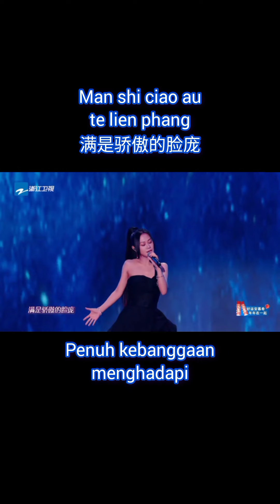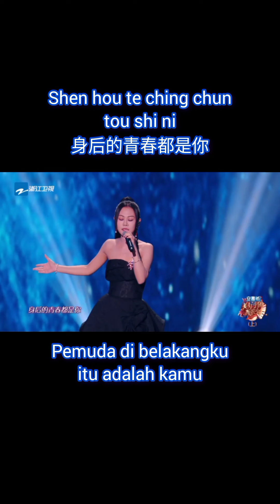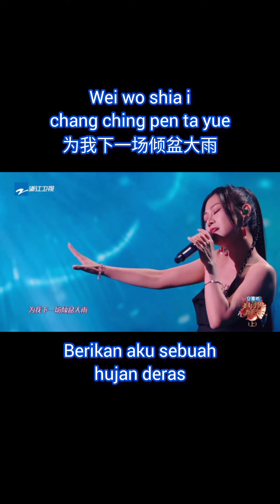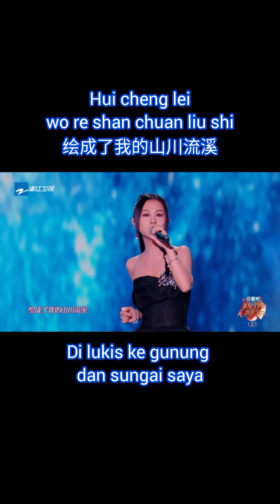[Sub Indo] Shi Ni 是你 (Itu Kamu) By : Meng Ran 梦然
Song title :
Shi Ni
是你
(Itu Kamu)

By :
Meng Ran
(梦然)